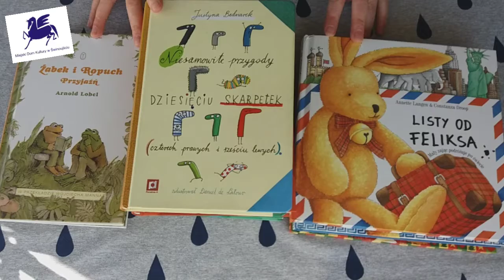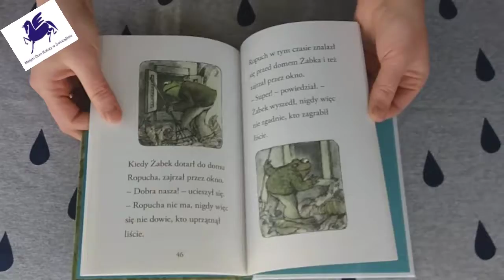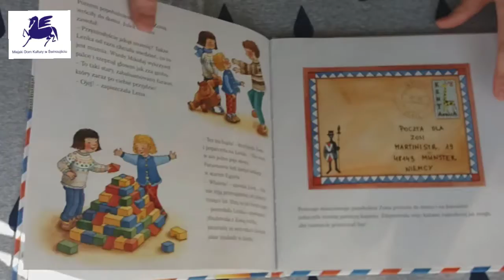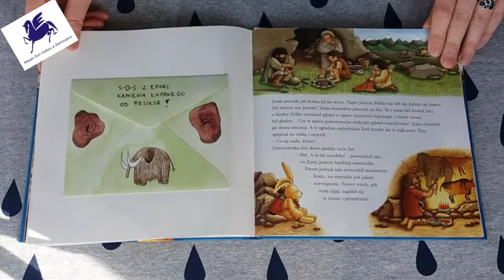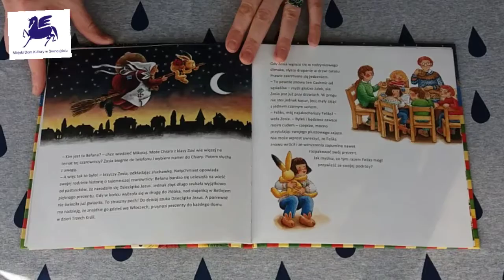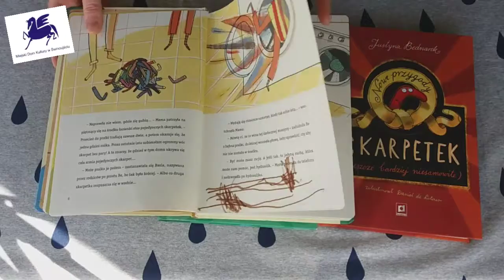Nie bądź ŁOŚ - czytaj COŚ! vol.8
Dzisiaj w książkowych poleceniach wyjątkowe serie dla dzieci. Polecamy czytać w całości, ale także poszczególne tytuły osobno. Gwarancja dobrej lektury!

Arnord Lobel
*Żabek i Ropuch. Przyjaźń.
*Żabek i Ropuch. Razem.
*Żabek i Ropuch. Przez cały rok.
*Żabek i Ropuch. Dzień po dniu.

Annette Langen & Constaza Droop
*Listy od Feliksa.
*Nowe Listy od Feliksa.
*Listy od Feliksa. Nowe przygody.
*Feliks u dzieci na krańcach świata.
*Najlepsze na świecie listy od Feliksa.
*Świąteczne listy od Feliksa.

Justyna Bednarek
*Niesamowite przygody dziesięciu skarpetek.
*Banda Czarnej Frotte.
*Nowe przygody skarpetek.

Serdecznie polecamy!!!